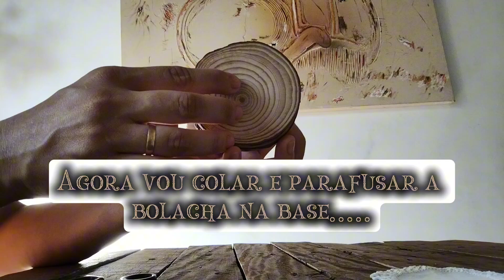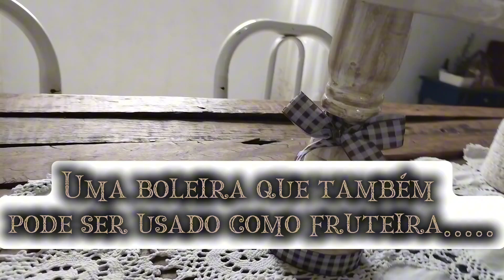Diy Boleira ou fruteira 🍰🍇🍍🍓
Olá meus amigos vídeo de hoje é Diy ou o famoso faça vc mesmo de uma linda boleira ou também pode ser usado como fruteira fica a critério de cada um espero que gostem do vídeo 🙏🏻♥️💋

Se gostou não esqueça de
se inscrever 🔼
comentar 💭
compartilhar 🔁

Vou pedir gentilmente que faça uma visitinha para as minhas amigas 🥰

Obrigado pelo apóio de todos vcs fiquem todos com Deus e minha eterna gratidão 🙏🏻♥️